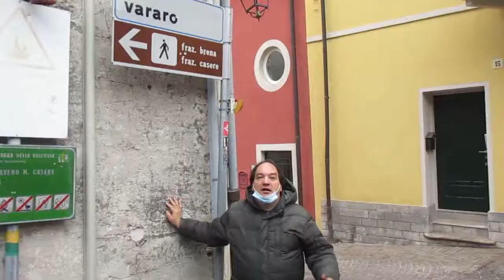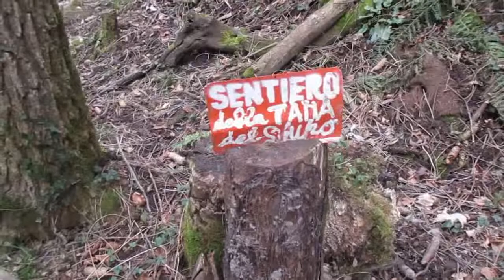Cascate di Brenna Lago Maggiore tour medievale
Brenna significa cavallo rifinito, adorno di ciò che serve per andare in battaglia, qui si forgiavano anche le spade, le indistruttibili di acciaio, qui chi un tempo era maniscalco e si adoperava a fabbro di spade, in tempi più recenti di modernità era divenuto fabbro di canaline delle grondaie dei tetti delle case, che abbelliva a forma di draghi, sputanti non fuoco, ma acqua dai tetti, io Gennaro Gelmini & Maury partiamo da Laveno sul Lago Maggiore e saliamo la montagna fino alle Cascate di Brenna Monteggia, detta anche Brena, ecco qui gli ulteriori link ai video di questo interessantissimo tour:
Buona visione!